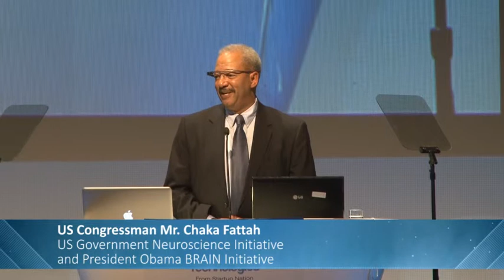Fattah Speech at BrainTech Israel 2013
Congressman Chaka Fattah delivered a keynote speech, "Neurotechnology: The Time is Now," at Israel's first ever brain technology conference, BrainTech Israel 2013. The conference was held October 14-15, 2013 in Tel Aviv.